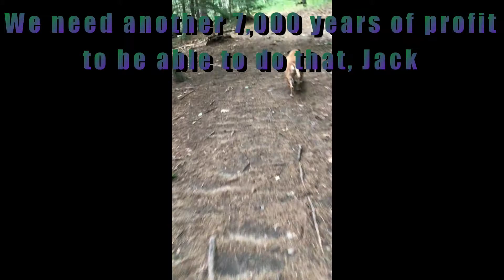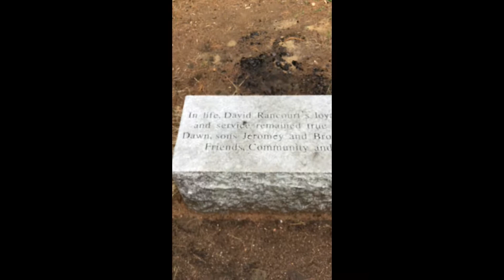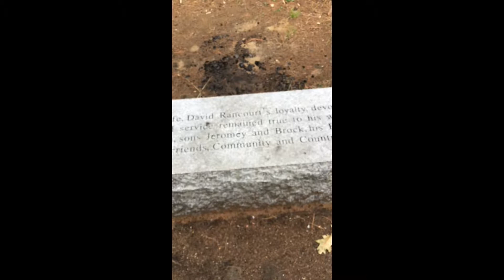OSHA PRANK ON CONSTRUCTION WORKERS—GONE WRONG!